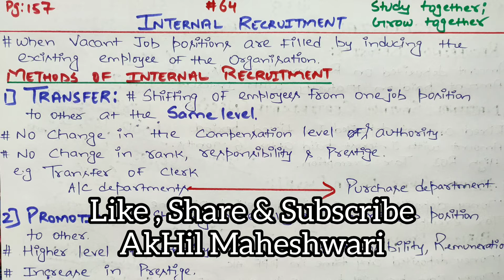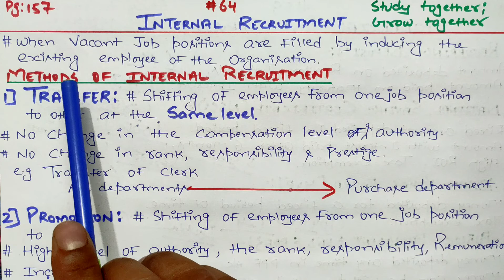#64, Internal Recruitment - Meaning and Methods | PG 157 NCERT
CHAPTER = 6
STAFFING